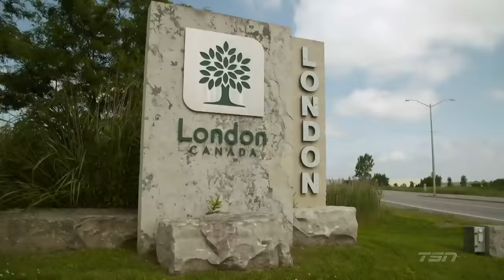Kraft Project Play: Salt Spring Island, British Columbia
Portlock Park on Salt Spring Island, British Columbia is a Top 4 Finalist in Kraft Project Play. They have earned $25,000 towards their community upgrade project and are now in the running for the $250,000 Grand Prize.